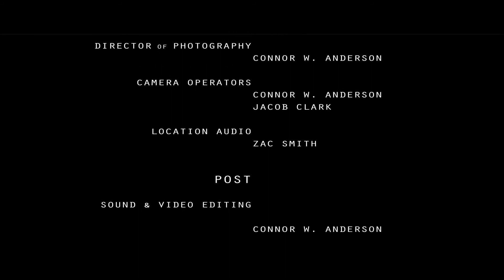The Hunted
A tracker follows clues to find a missing person in the wilderness.

Starring Aaron V. Mull

Written and Directed by Connor W. Anderson

Shot by Jacob Clark and Connor W. Anderson

Special thanks to Zac Smith